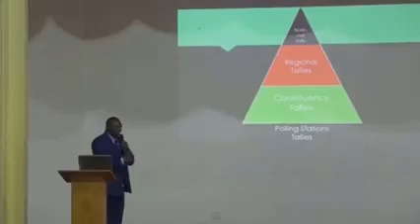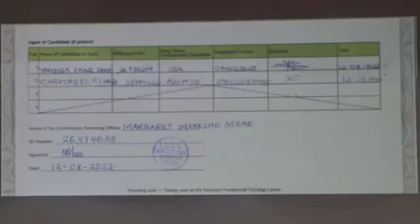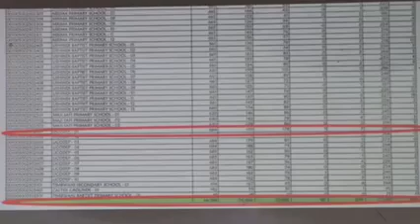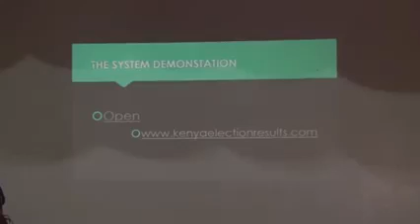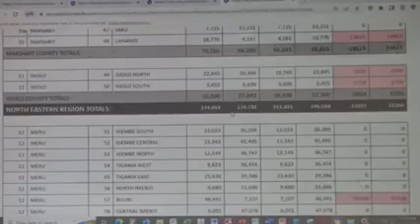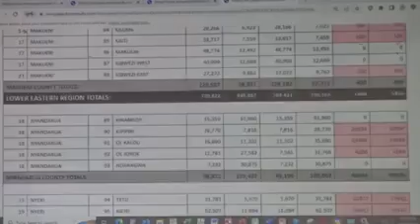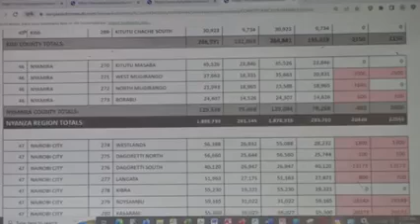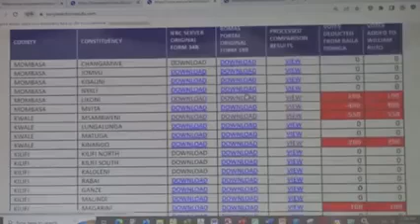Raila Odinga Address the Nation as He exposes how his votes were Stolen.